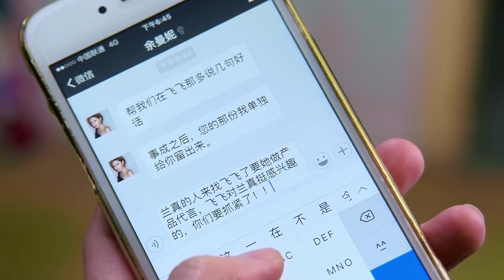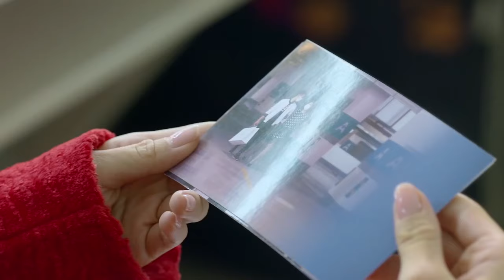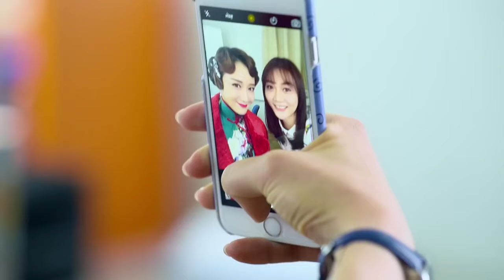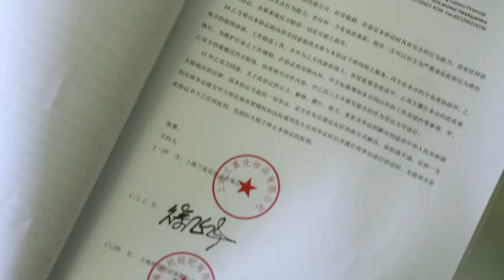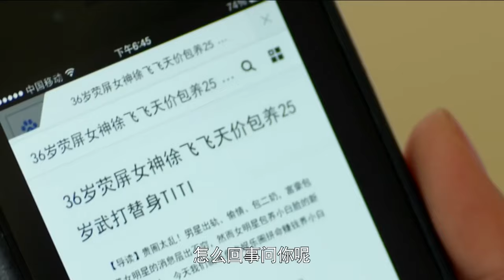【都市感情剧】致命女人03|职场白领应采儿遇上霸道总裁王耀庆，小三从中作梗却难抵女主魅惑，总裁和职员一举激发天雷勾地火的爱情故事...|《她的城》《失恋33天》王耀庆《绝世宝贝》应采儿 靳东 马伊琍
更多好看经典的中国电视剧：
主演：王耀庆、潘之琳、魏千翔、应采儿、王策、金燕玲等人领衔主演。
剧情简介：该剧以都市生活为背景，讲述了职场白领许诺与总裁沈志泽从敌对到相爱并一起携手力克劲敌的故事。